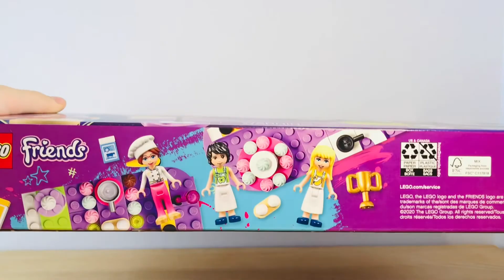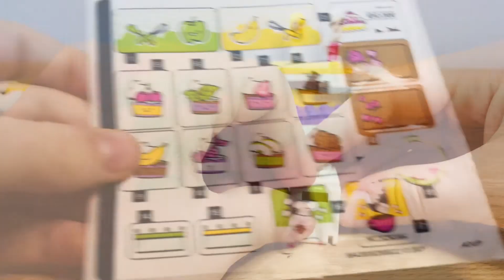LEGO Friends 41393 Baking Competition set - Relaxing and Calming Lego Building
Price $39.99
361 Pieces
3 minifigures
-Lillie
-David
-Stephanie

Welcome to Bricks Adorbs,
I am inviting you to build Lego sets with me!
Relaxing, no high speed videos.

Building Lego sets engages both the mind and hands to produce calming effect. It's meditative, quiet and happy hobby.

Focus with me on the present moment and feel at peace.

It’s showtime! Bring the drama of TV baking contests into kids’ bedrooms with this LEGO Friends Baking Competition set (41393). Let them express their creativity as they decorate the toy cakes in crazy ways to impress the judges.

Or role-play the judge deciding who will win the trophy. Feed imaginations This pretend play cooking set is packed with realistic kitchen equipment, play food, and cute utensils and accessories to realistically recreate the baking shows kids watch on TV. Cool functions such as the rotating cake stands and the spinning ingredients wheel help to inspire imaginative play.

And the whole set is modular so kids can set it up and play with it the way they choose. Life’s sweeter with Friends Introduce children to LEGO Friends, where kids can play out the adventures of the TV series, meeting LEGO Friends characters that are just like them. In Heartlake City they'll always have a buddy they can explore their interests with, because there's always room for one more friend.

Encourage creative play as kids help LEGO Friends characters craft amazing LEGO cakes in this baking competition cooking toy playset. They’ll love pretending to perform under the heat of the studio cameras!

This feature-packed Baking Competition (41393) food playset includes 3 mini-dolls, 2 cook stations with rotating cake stands, lots of baking accessories, such as toy food and icing, and kitchen equipment.

Kids will get lost in this feature-packed LEGO set. They can pretend to cook on the hob, role-play the judge, go behind the cameras, help put out a kitchen fire or make a new creation by adding their own LEGO bricks.

There are so many ways for kids aged 6+ to enjoy hours of creative food play fun with this 361-piece LEGO set. It makes a great birthday or holiday gift for those new to LEGO toys or fans of the Friends TV show.

This modular set can be separated to spread the cake joy around a bedroom. But since it measures just over 5” (15cm) high and 11” (30cm) wide, it won’t take up much room when all the elements are displayed together.